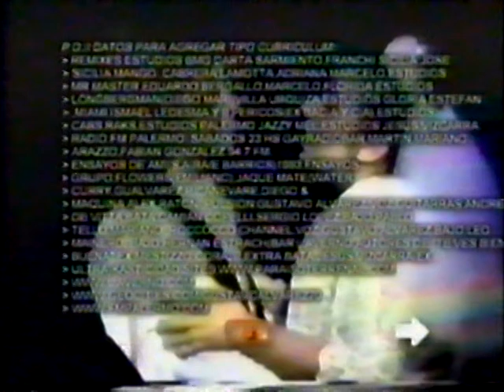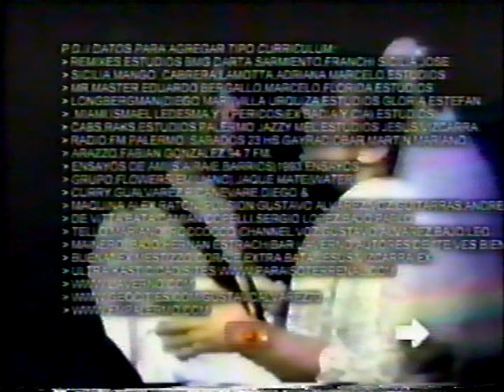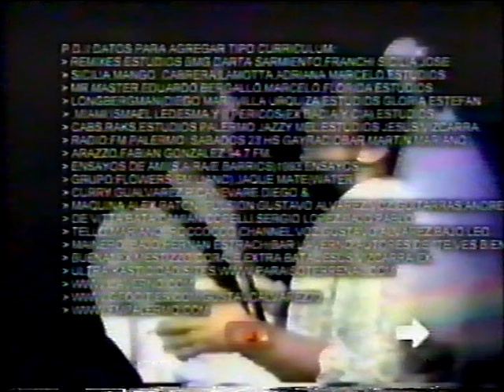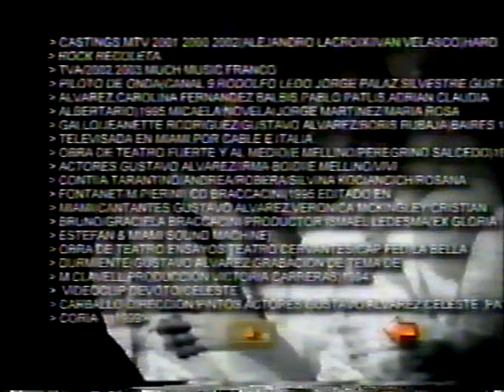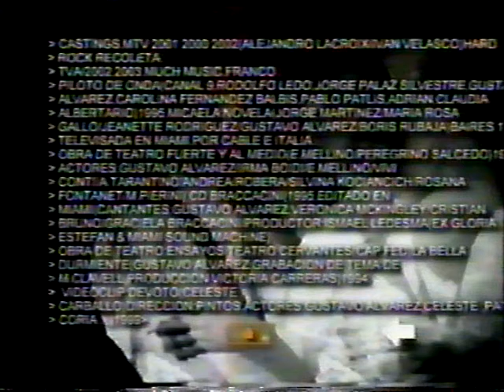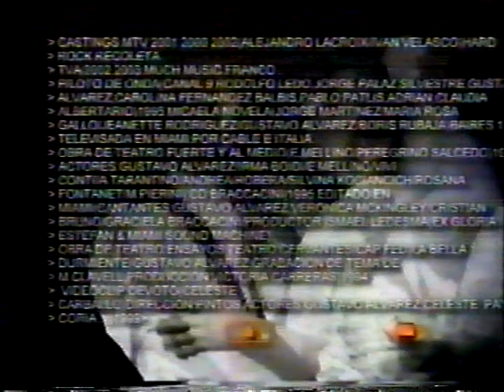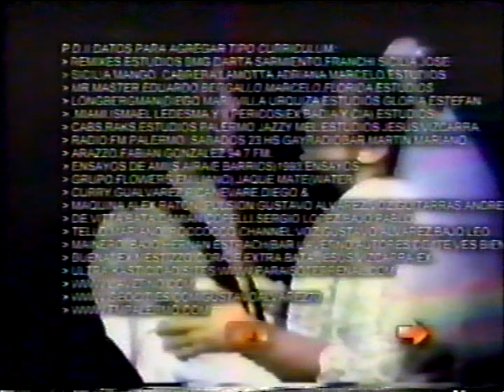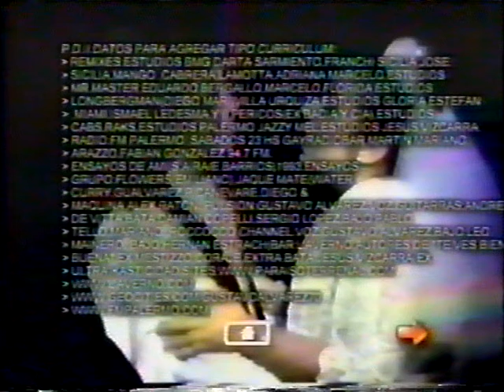gustavo alvarez(nunca se iran)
chauf malapsia